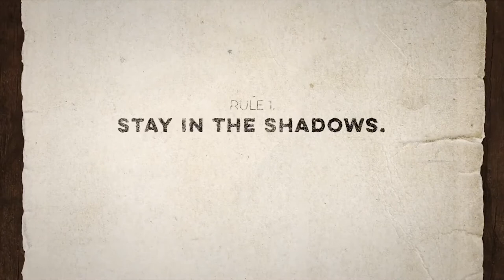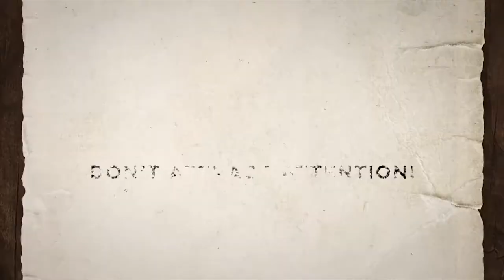IndieWatch: Top 5 Indie Games of the Indie Megabooth (GDC 2018)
The final video in my series of GDC indie game events, I’ll be focusing on the HUGE Indie Megabooth!

For any games featured in this video, be sure to look below in the description box for links to the full trailer, their storefront if available, and their main page for more info! I want to make this as easy as possible for you guys to find these games and spread the word.

INTRO GAMES

FEATURED GAMES

OUTRO GAMES

Intro Audio provided by AVOCADO_SOUND:
TITLE: "A Job Well Done"

Outro Audio provided by AVOCADO_SOUND:
TITLE: So In Love With You (Instrumental)

***Can't get enough Kimchica in your life?***